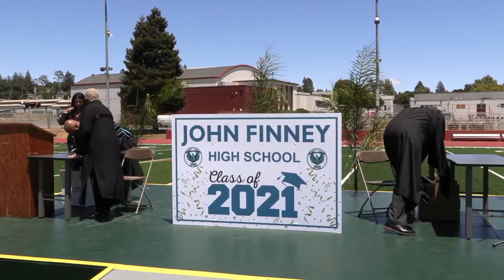Final Edit John Finney High School 2021 Graduation Ceremony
John Finney High School 2021 Graduation Ceremony VCUSD